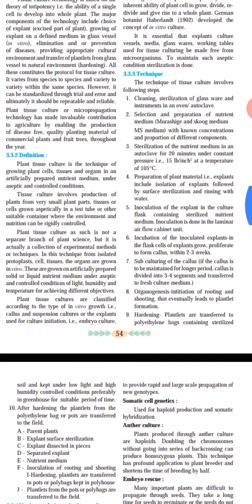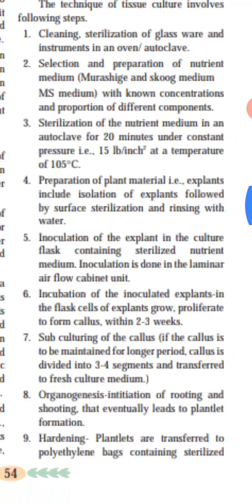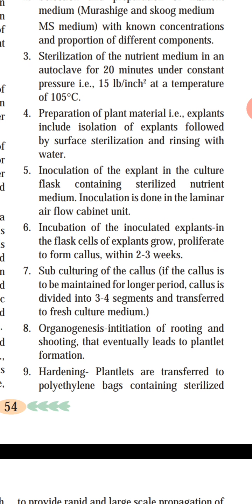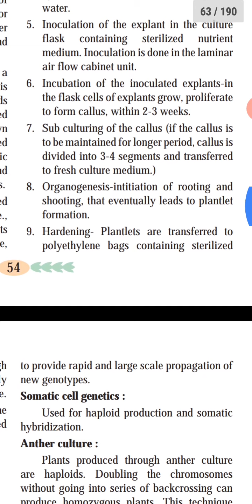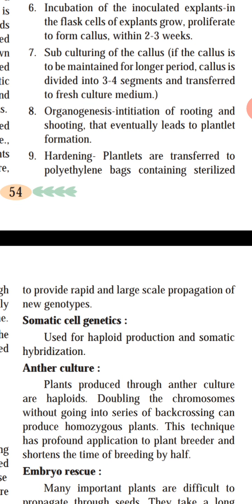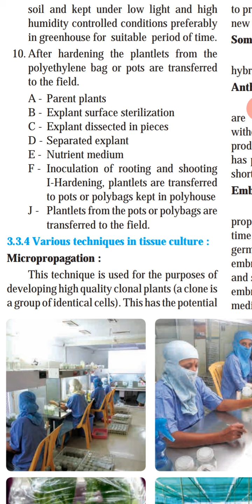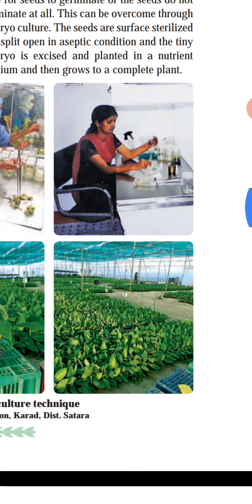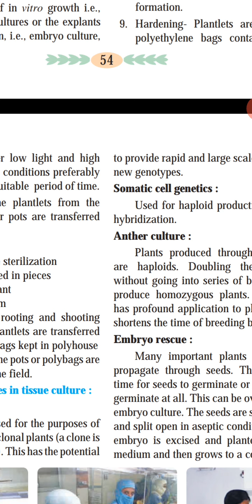Modes of Reproduction XII Agri Techniques of Tissue Culture 10/05/20